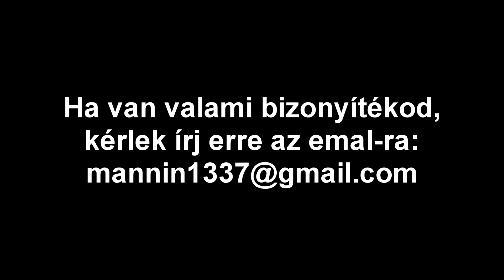Az erkölcstelen Youtuber aki azt hitte, hogy mindenható, de tévedett...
Támogatások

Elérhetőségeim

Játékos Neveim

MesterMC Név: xp2003

Mineside Név: xp2003

Overwatch: OWGENJI  #2681

Gépem
Egér: Logitech G403 Hero Gaming
Billentyűzet: Kolink KBV8
Kamera: LifeCam HD-3000
Monitor: Samsung S24D300
Gépház: Egyedi, 500 W
Videókártya: GTX 1060 6gb
1 terrás SSD

Programok
Live: OBS Studio
Felvevő program: OBS Studio
Vágó program: sony vegas pro 14